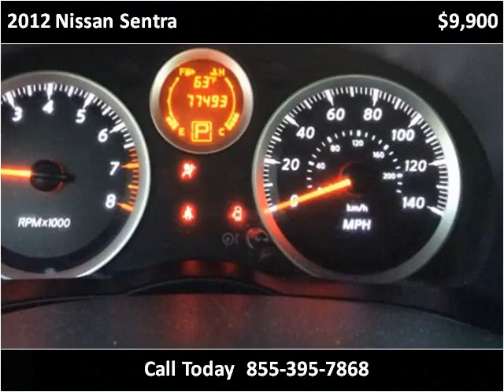2012 Nissan Sentra Used Cars Boaz AL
This 2012 Nissan Sentra is available from Lowery Brothers Motors.